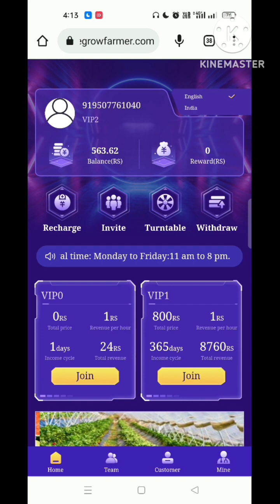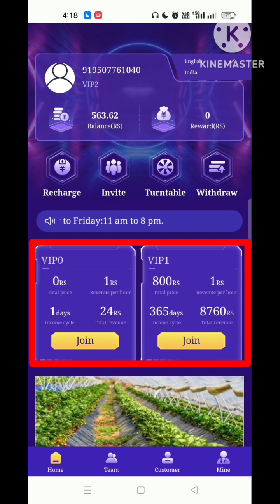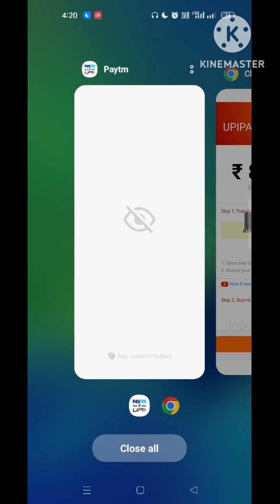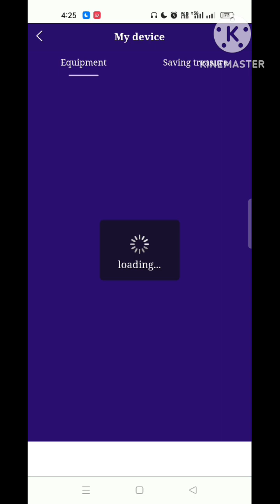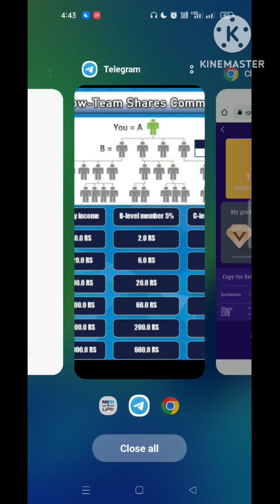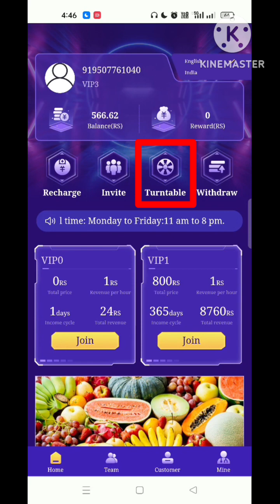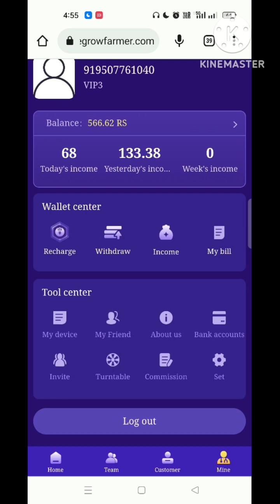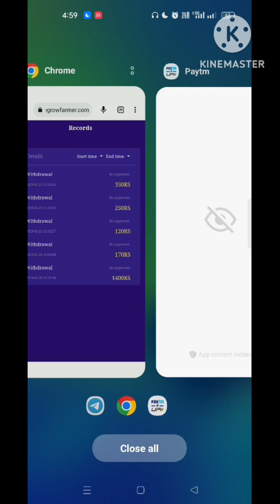VigroFarmer App || Payment Proof || Review || Real Or Fake ?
🔴Team Digital Group👇🏻

🙋🏻‍♂️Digital Rahul Chat👇🏻

🔴Ltd Robot Register Link👇🏻

🔴Gaga Farm Register Link👇🏻

🔴DETAILS TOPIC COVERED:-

VigroFarmer App
VigroFarmer App Real Or Fake
VigroFarmer App Review
VigroFarmer App Scam
VigroFarmer App Payment Proof
VigroFarmer App Details
VigroFarmer App Registration Link
Ltd Robot App
Ltd App Review
Ltd Robot App Payment Proof
Ltd App Registration Link
Ltd App Download Link
Ltd App Details Review
Gaga Farm
Gaga Farm App
Gaga Farm App Review
Gaga Farm App Real Or Fake
Gaga Farm App Payment Proof
Gaga Farm App Withdrawal Proof
Gaga Farm App Details
Gaga Farm App Hindi
Gaga Farm App Registration Link
EmoviePlan New App
Patna Green App
Covos App
Covos App Payment Proof
Covos App Review
Covos App Details
Covos App Withdraw Proof
Covos App Real Or Fake
Sse Wind App
Sse Wind App Payment Proof
Sse Wind App Review
Sse Wind App Scam
Sse Wind App Real Or Fake
Sse Wind Earning App
Sse Wind Registration Link
Sse Wind App Download Link
Digital Card Asia App
Digital Card App
GD FUND APP
GD FUND APP Review
GD FUND APP Payment Proof
GD FUND APP Real Or Fake
GD FUND APP Scam
GD FUND App Details
GD FUND APP Hindi
GD FUND Customer Care Number
GD FUND Register Link
GD FUND Business Plan
Gold Fund
Gold Fund App
GOLD Fund Investment App
Gold Fund Payment Proof
I M Fund
I M Fund App
Ax Fund App
Ax Fund App Payment Proof
Ax Fund App Review
Ax Fund App Business Plan
Ax Fund App Withdraw Proof
Ax Fund Se Paise Kaise Kamaye
Ax Fund Kya Hai
Ax Fund Customer Care Number
How Can Join Ax Fund
How Can Recharge Ax Fund App
AX Fund Full Details
How can earn money online
Latest online Earning App
How can make money online
Fidelity Future App Recharge Process
Ax Fund App Recharge Process
Genesis App Tamil
Genesis App Kya Hai
Genesis App Details Review
New Earning App Today
Genesis App Download Kaise Kare
New Morgan India App
Nasdaq India New App
Power Bank Hew App
Manoj Dey
Technical Guruji
Digital Raj
Digital Rahul
DigitalRahul
LERN WITH RAHUL

I am a (YouTuber) evangelist, not a consultant.  My job is to share new information everyday, nowadays a lot of fraud is going on, so whatever money you invest, do it wisely.  Do a thorough research before investing money.  I have no contribution in this

मैं एक (Youtuber) प्रचारक हूं, ना कि कोई सलाहकार। मेरा काम है रोज नई-नई इंफॉर्मेशन शेयर करना, आजकल बहुत ठग्गी चल रही है, तो आप जो भी पैसा निवेश करें सोच समझ कर करें। पैसा निवेश करने से पहले पूरी तरह जांच पड़ताल कर लें। इसमें मेरी कोई योगदान नहीं है